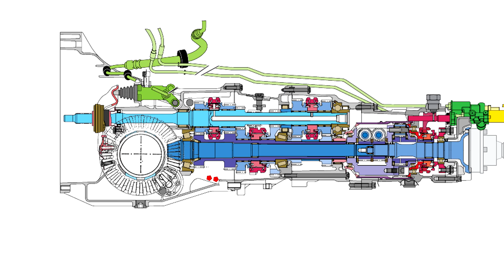ПЕРВЫЙ ВЫЕЗД И ПЕРВЫЙ РЕМОНТ TESLA CYBERTRUCK!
Всем привет! в этом видео сделаем ремонт коробки Тесла Кибертрак, а также будет первый выезд TESLA CYBERTRUCK! Тесла Кибертрак от Илона Маска поехал!